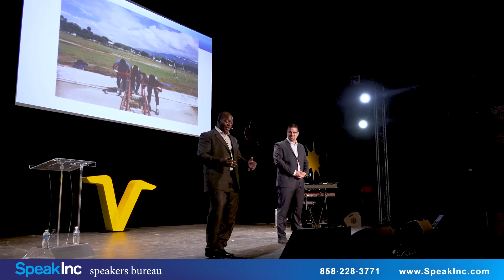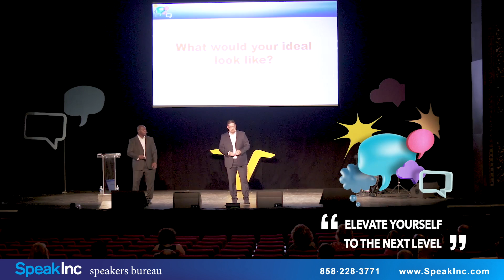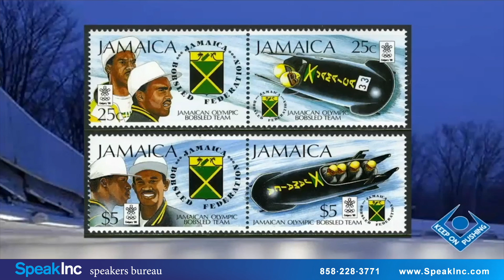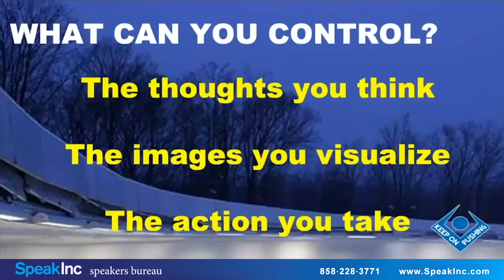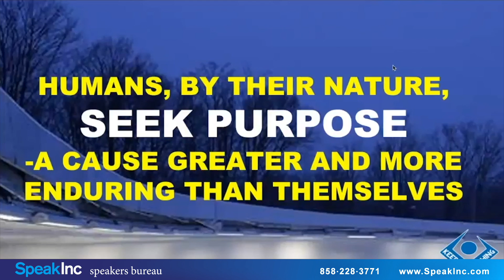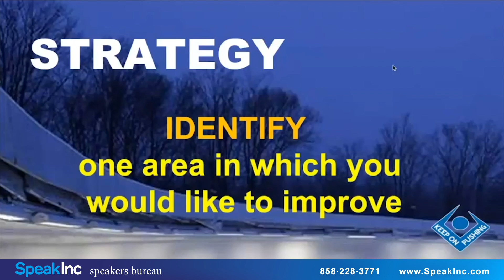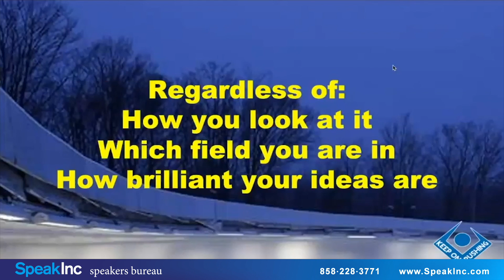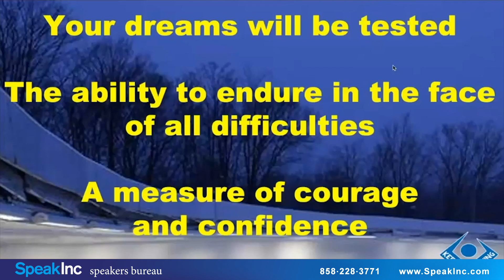Devon Harris | Keynote Speaker | SpeakInc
Encouraged by his commanding officer, Devon tried out for and was selected to the first Jamaican bobsled team which competed in the 1988 Olympic Games in Calgary, Canada. Their exploits inspired the Disney blockbuster movie "Cool Runnings." Devon also competed in and was captain of the 1992 Winter Olympic Games in Albertville, France and the 1998 Games in Nagano, Japan.

The Keep On Pushing Foundation which he founded in 2006 aims to support and enhance the education of kids in disadvantaged communities around the globe by providing practical solutions to the challenges that are preventing them from getting educated.

Devon also works with Right to Play as an athlete ambassador, supporting Right to Play's efforts in using sports and play in refugee camps around the world to enhance child development and build community capacity.

During the 2018 Olympic Games in PyeongChang, Devon was honored by the World Olympian Association and inducted as an Olympian For Life in recognition of the significant contribution he has made to society.

As an ex-serviceman, Devon understands the commitment, sense of duty and sacrifices made by those who volunteer to serve. As a private citizen he is cognizant of the fact that the freedoms he enjoys are paid for by the courage and sacrifice of these men and women. As a result, he has also devoted time to visit the troops serving in the Persian Gulf.

He is the author of the motivational children's book Yes, I Can! and the semi-autobiographical motivational book Keep On Pushing: Hot Lesson From Cool Runnings.

Book Devon Harris as a keynote speaker for your next event by contacting: SpeakInc is a professional speakers bureau providing keynote, motivational, professional, and corporate speakers.